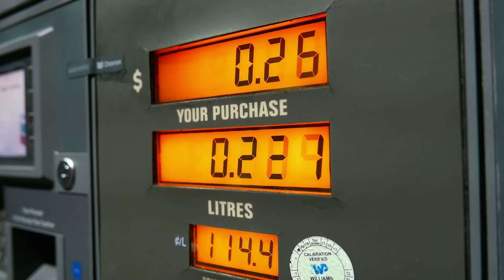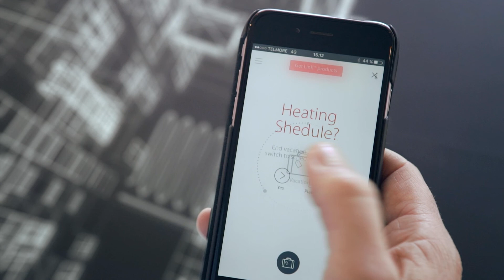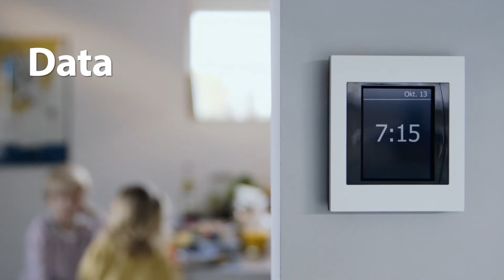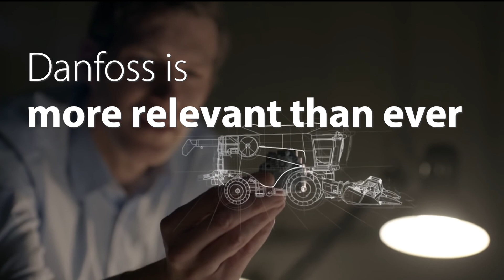Global Megatrends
As our world is changing rapidly, unforeseen events like pandemic, supply chain disruptions, and soaring energy prices, have accelerated the need for technologies that enable the green transition. Explore global megatrends: Climate change, Electrification, Digitalization, Urbanization and Food and Water Supply that generate new opportunities to transform the world and create a sustainable future. Explore more on¨